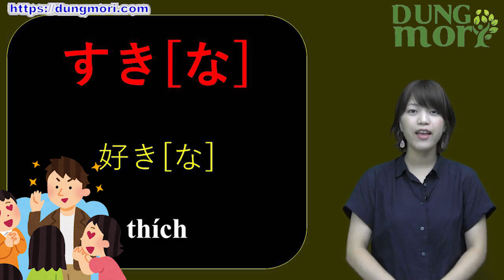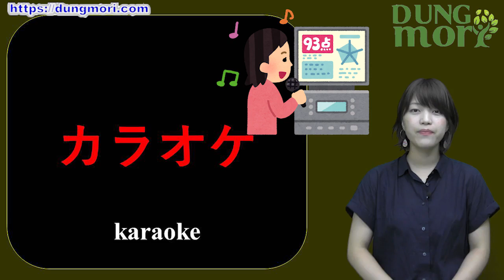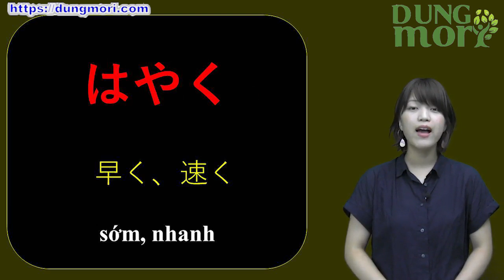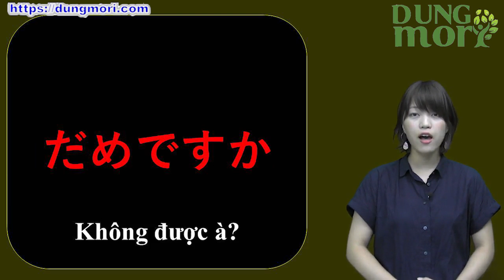Học tiếng Nhật online – Từ vựng N5 bài 9 (Học tiếng Nhật cơ bản)